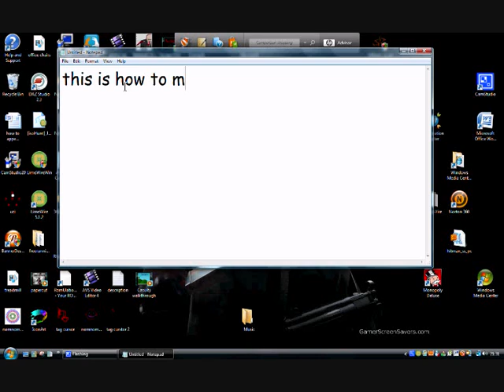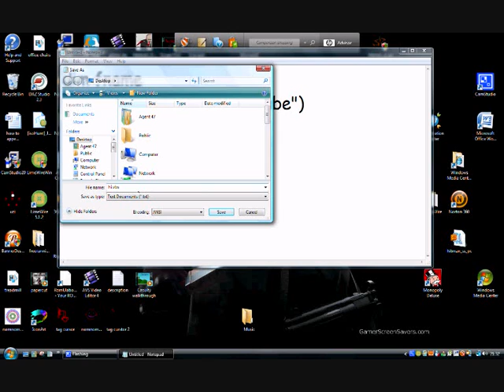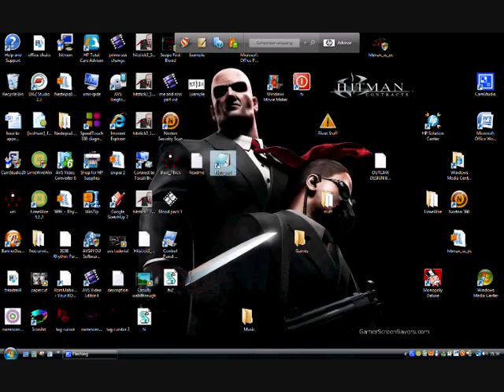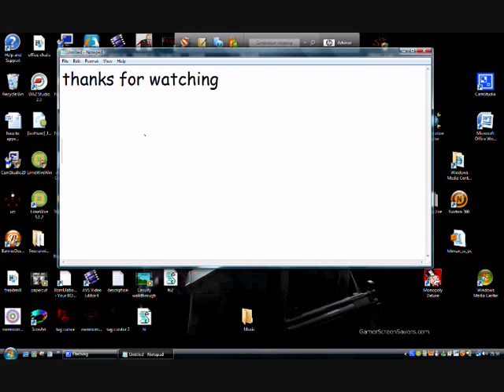How to make a chatbot